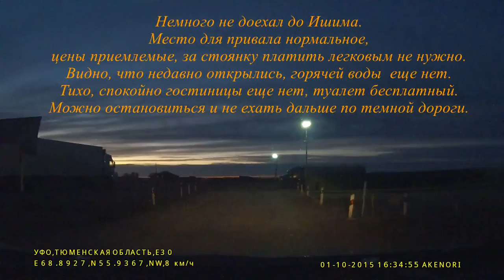Иркутск-Москва. Одиннадцатая серия.